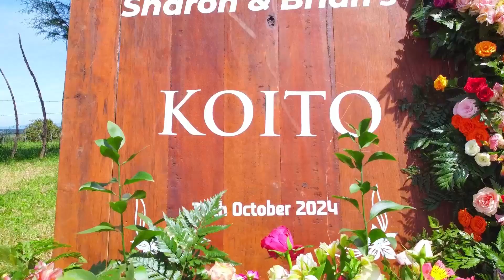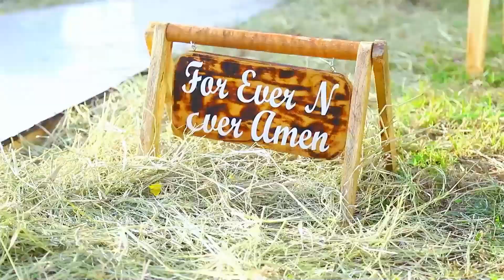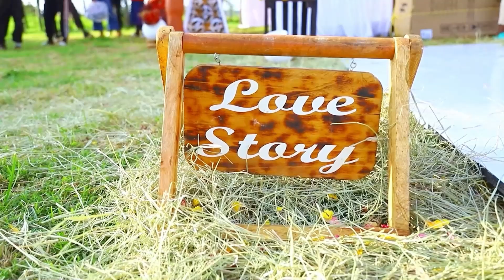SHARON & BRIAN'S KOITO ll THE BEST KIPSIGIS KOITO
The Best Kipsigis Koito 2024

Engagement Video: Sharon & Brian - A Beautiful Moment at Kipkewa💍✨

On October 26th, 2024, Sharon and Brian celebrated their love in an unforgettable way at their beautiful home in Kipkewa. Surrounded by close family and friends,  Watch their magical engagement and share in the joy of this special day.

From the excitement of the Koito to the happy tears and laughter that followed, this video is a record of a love story that’s  just beginning. 💕 We are so thrilled to be part of this unforgettable milestone in Sharon and Brian’s lives!

Congrats to the happy couple! 🥂🎉